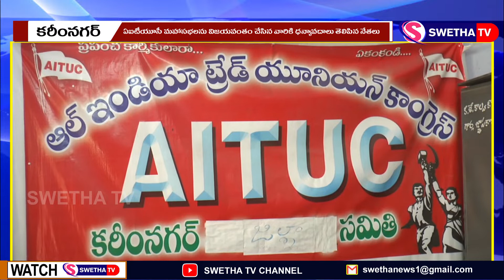మహాసభలను విజయవంతం చేసిన వారికి కృతజ్ఞతలు ....SWETHA NEWS – 23.10.2022